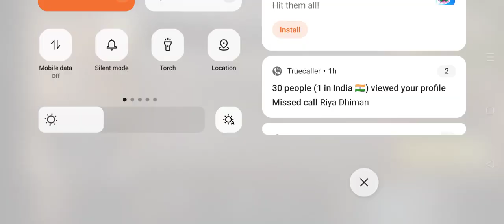gaming tips and tricks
latest video on war